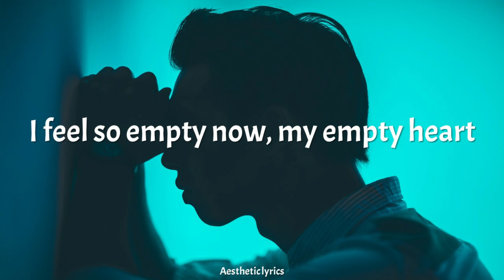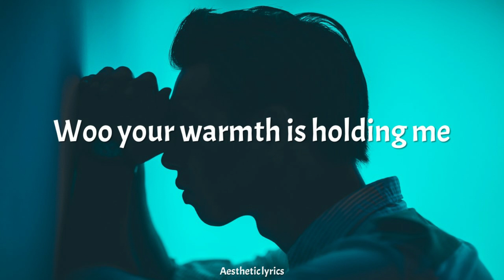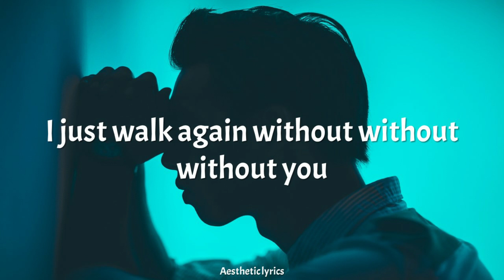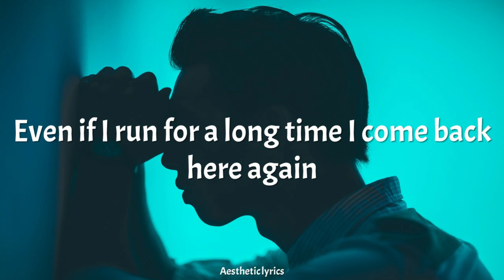Without You // GOLDEN CHILD English Lyrics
• Artist: GOLDEN CHILD
• Song: Without You
• Album: [Repackaged Album] Without You